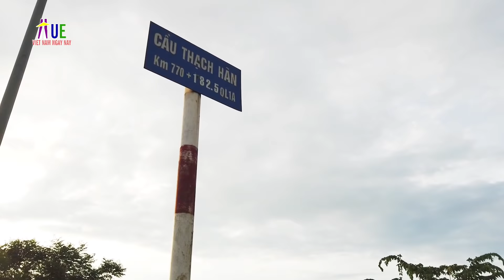Đẹp thay đường Quốc lộ 1A Huế - Quảng Trị ngày nay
giới thiệu video Đẹp thay đường Quốc lộ 1 A Huế - Quảng Trị ngày nay
HVNNN thân mời quý vị và các bạn thăm lại tuyến đường Quốc lộ 1A từ Huế ra Quảng Trị. Video này chúng ta xuất phát từ cầu Dã Viên tại thành phố Huế, đi qua thị trấn Tứ Hạ, thị Trấn Phong Điền (Phò Trạch), qua Mỹ Chánh, qua thị trấn Hải Lăng, đến thị xã Quảng Trị và kết thúc tại cầu Thạch Hãn, tại Quảng Trị.